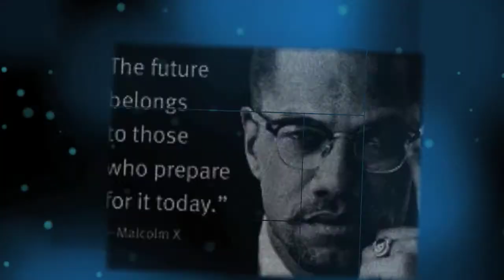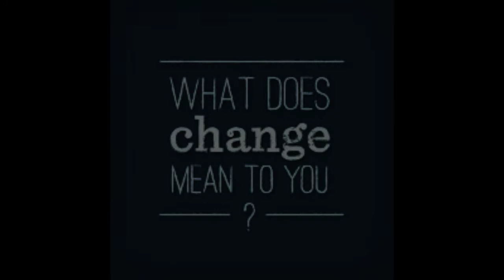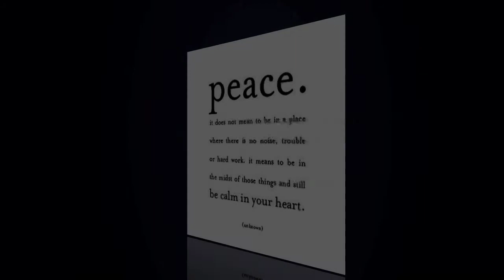A Change is Gonna Come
Bradford Meurk and Amy Hunt singing A change is gonna come, recorded in lounge studio, one take, one arvo, good catchup! Enjoy!